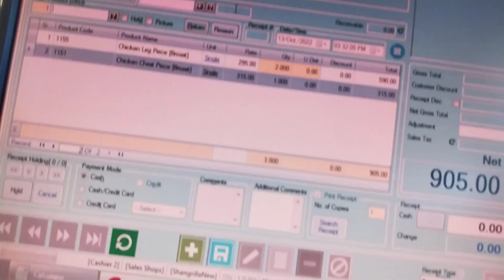26 October 2022